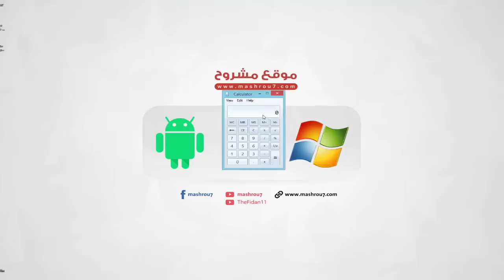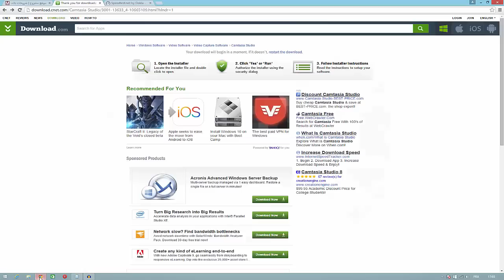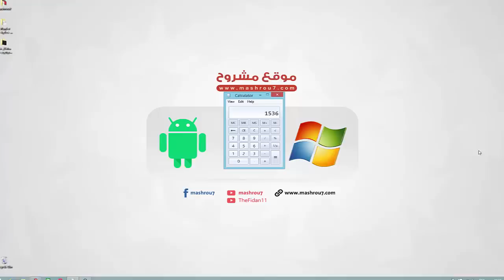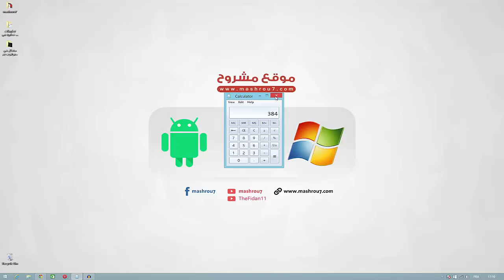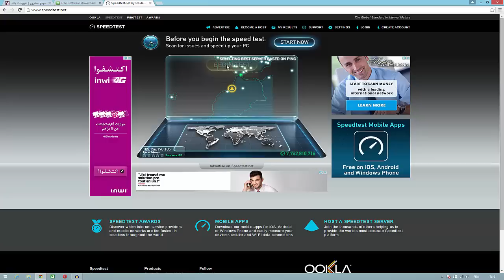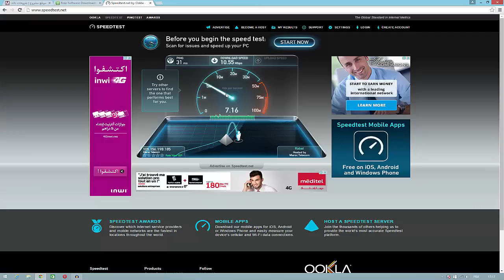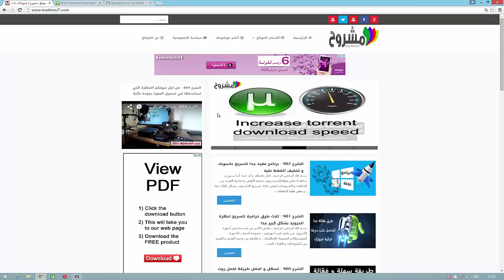الشرح 903: مهم جدا | اعرف سرعة الانترنت الحقيقية التي تستحقها و كيف تحصل عليها بالكامل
نصائح للحصول على الحد الأقصى من سرعة خط الإنترنت . المزيد من حلقات تسريع الانترنت في هذه الصفحة
الشرح 902 : برنامج مفيد جدا لتسريع حاسوبك و تخفيف الضغط عليه

الشرح 901 : ثلاث طرق خرافية لتسريع اجهزة اندرويد بشكل كبير جدا

الشرح 900 : اسهل و افضل طريقة لعمل روت لاي جهاز اندرويد و بدون كمبيوتر

الشرح 899 : ما حقيقة فيسبوك المدفوع و هل سيتم إنتهاك خصوصيتك ؟

الشرح 898 : احصل على اكثر من 30000 الف خلفية رائعة جدا لحاسوبك و بجودة ال HD

الشرح 897 : حل مشكلة اللغة العربية تظهر على شكل رموز غريبة و علامات إستفهام

الشرح 896 : خدعة رائعة جدا في واتساب ستجعل هاتفك اكثر تميزا من الاخرين

الشرح 895 : 30 كود سري مهم جدا موجود في هاتفك

الشرح 894 : كيف يمكنني إيقاف التشغيل التلقائي لمقاطع الفيديو في فيسبوك

الشرح 893 : العاب مثيرة و ممتعة مخفية في جوجل اكتشفها الآن

الشرح 892 : اضافة رائعة و مفيدة لحاسوبك و متصفحك

الشرح 891 : فتح صندوق مايكروفون JS-1T افضل مايك للتسجيل

الشرح 890 : كيف تستخدم البطاقات في رفع المشاهدات لفيديوهاتك و قناتك

الشرح 889: ما هو التعريف الشبح هل يوجد في حاسوبك و كيف تتخلص منه ؟